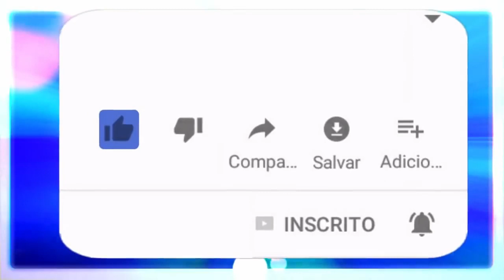TRANCA RUAS FALA SOBRE A ÉTICA!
E neste programa abençoado contamos com a presença do Sr. Tranca Rua das Almas que veio expor suas experiências e conhecimentos.
E hoje foi abordado como tema central a ética no trabalho espiritual.

Ética
Substantivo feminino.
1.
parte da filosofia responsável pela investigação dos princípios que motivam, distorcem, disciplinam ou orientam o comportamento humano, refletindo esp. a respeito da essência das normas, valores, prescrições e exortações presentes em qualquer realidade social.
2.
p.ext. conjunto de regras e preceitos de ordem valorativa e moral de um indivíduo, de um grupo social ou de uma sociedade.

🔴 TERAPIAS OFERECIDAS.
Mesa Radiônica: R$125,00
10:00H ÀS 19:00H.

✅Doações:
Banco Bradesco
Agência: 2379-5
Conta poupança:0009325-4